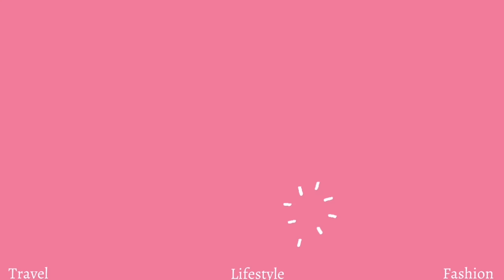ABANDONED CLARK AIR BASE HOSPITAL- THE MOST HAUNTED PLACE IN THE PHILIPPINES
If you are reading this then i would like to say thanks to you for clicking on this video and watching this vlog.

Waka Waka Abby reached 750 subscribers on Feb 19, 2021 and I am grateful to everyone that has shown me love and made it happen.

In todays vlog i did a tour of one of the most haunted places in the Philippines. The abandoned air base hospital.Enjoy.

Am on Instagram as

 MAKATI NIGHT VLOG SPENDING 24 HOURS WITH FRIENDS

TYPHOON ULYSSES AND MY FIRST TIME EXPERIENCING AN EARTHQUAKE IN THE PHILIPPINES

MEETING PEOPLE IN THE PHILIPPINES AND HOW TO DO IT

I TRIED SOME AMAZING STREET FOOD IN THE PHILIPPINES

WHAT I FOUND TO BE CULTURALLY SHOCKING IN THE PHILIPPINES

FASHION FILM: SCHOOL ASSIGNMENT

BOHOL TRAVEL VLOG

DAMPA SEAFOOD MARKET

MT. MAKILING SCARY DAY HIKE

CHRISTMAS EVE DINNER IN MAKATI

x

Abby